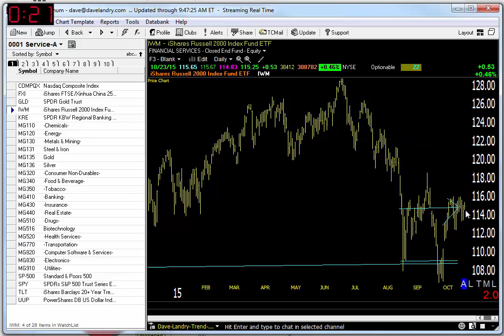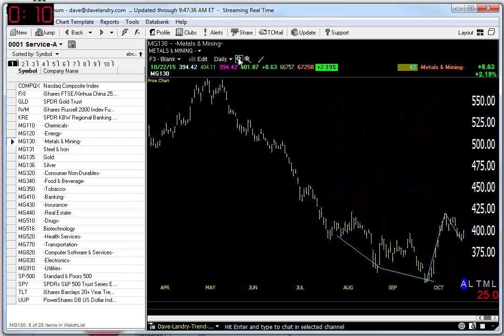10/23/15 Dave Landry's Market In A Minute